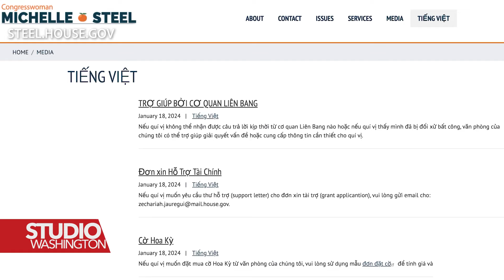SAD: Na izborima će glasati dva miliona azijskih Amerikanaca više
Prema podacima Istraživačkog centra Pew, u utrci za izbor predsjednika između Joe Bidena i Donalda Trumpa, ove će godine glasati dva miliona više Amerikanaca azijskog porijekla nego prije četiri godine. Prilog pripremio Scott Stearns.